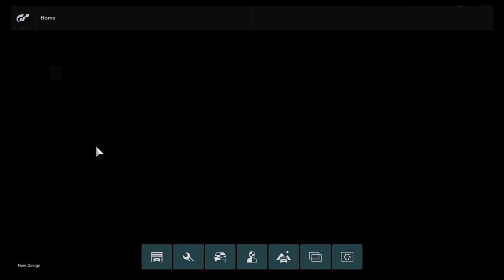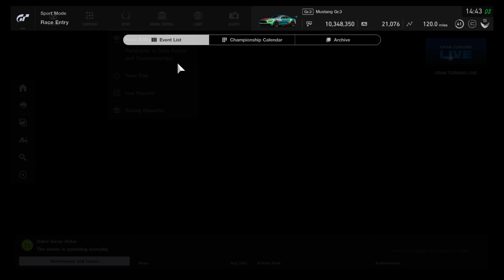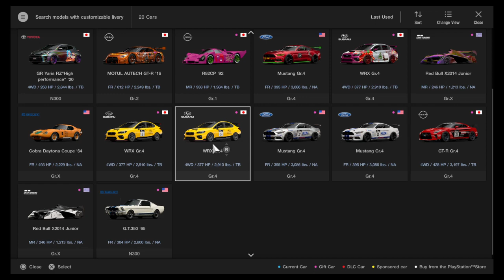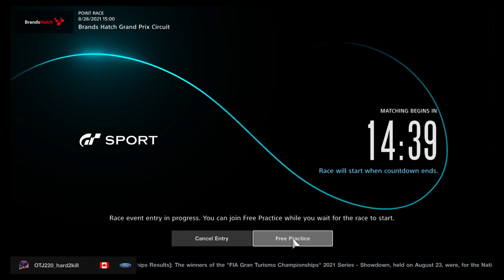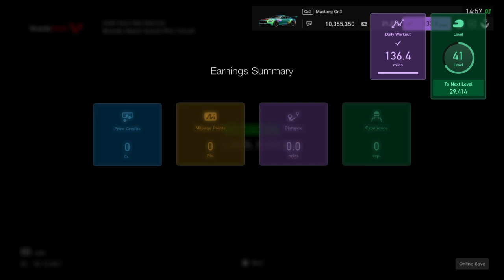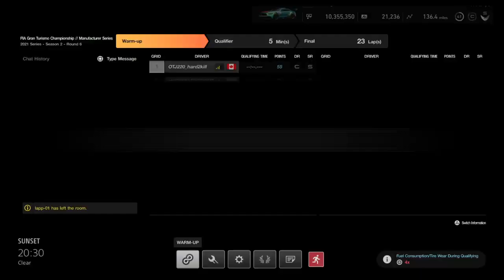Highlight: fia national championship racing!!! In otj‘s game dungeon